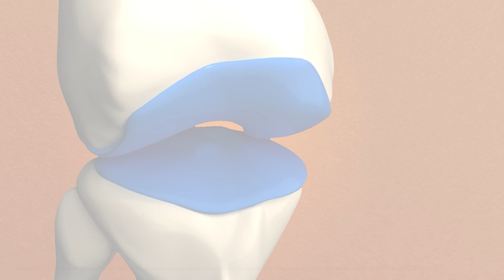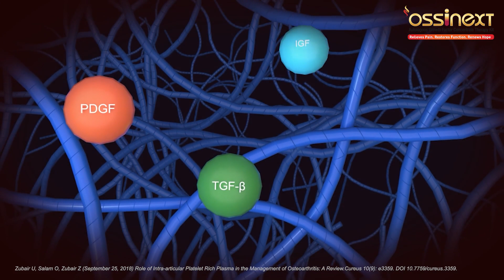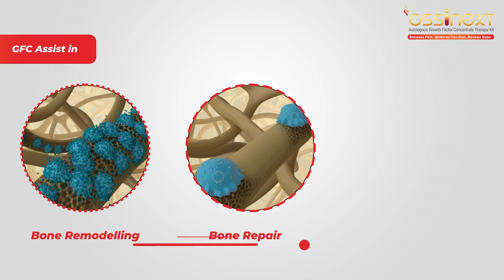Ossinext GFC therapy (MOA) : How the innovative treatment works !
Discover how osteoarthritis affects your joints and explore the innovative GFC (Growth Factor Concentrate) treatment. Learn how GFC, a Next-generation therapy, reduces inflammation, promotes tissue repair, and alleviates pain by leveraging the body’s natural healing processes. Improve joint function and enhance your quality of life with this cutting-edge treatment for osteoarthritis.